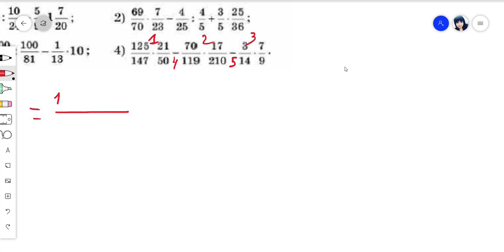5 сынып Әбілкасымова Математика №540